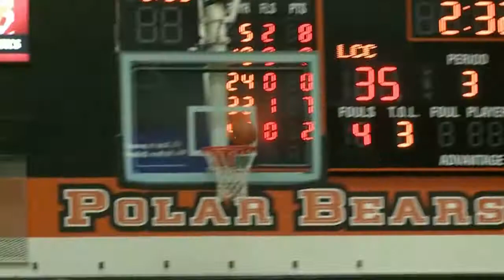Coldwater vs Lima Central Catholic Boys Basketball